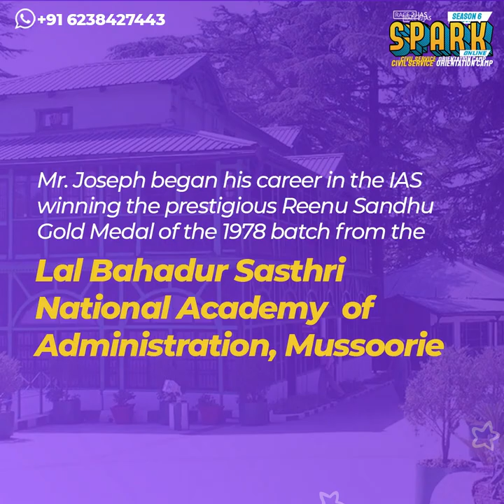സ്‌കൂൾ - കോളേജ് വിദ്യാർഥികൾക്ക് ഓൺലൈൻ സിവിൽ സർവീസ് ക്യാമ്പ് | Race2IAS Spark IAS Camp 2021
Race2IAS Spark  Camp Season 6

Key Speakers
🟩M P Joseph IAS( Fmr)
Former UN Civil Servant& International Labor official
IAS 78' batch ,IPS 77'

🟩Dr KB Valsalakumari IAS
Former principal secretary, Govt of Kerala

🟩 Dr Nirmal Ouseppachan IAS
Assistant Collector, Patiala, Punjab

🟥Deepak Dev Viswan IRS
Ass .Commissioner IRS

🟥 Nidhin Raj P IPS
         Assistant Superintendent of Police

Art& Entertainment

🟥 R J Mathukutty
Film Director,RJ,Anchor

🟩Adoney T John
Orator, Research scholar,Big Boss  season 3 contestant

Violin by
🟥 Vishnu R Varma. (Violinist)

School / College students

Date:
May 28th-30th